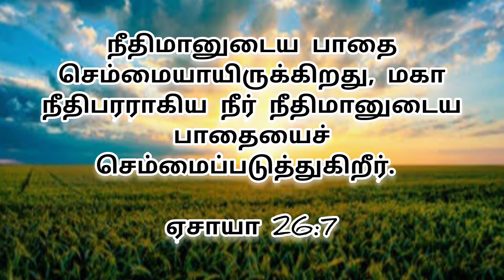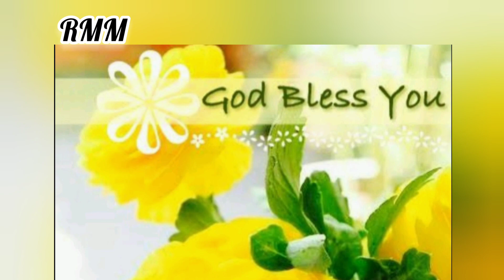Today's Word of God | Renewed Mind Ministries | 17.09.2020